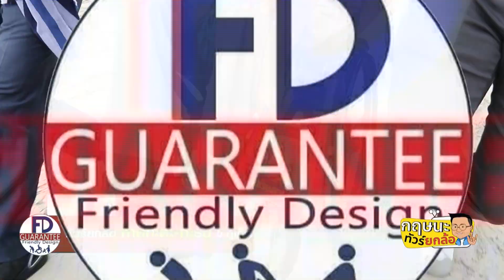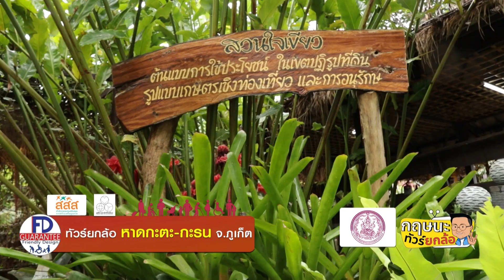ทัวร์ยกล้อของจริง ! ที่หาดกะตะ จ.ภูเก็ต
ทุกวันอาทิตย์เวลา 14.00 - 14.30น.